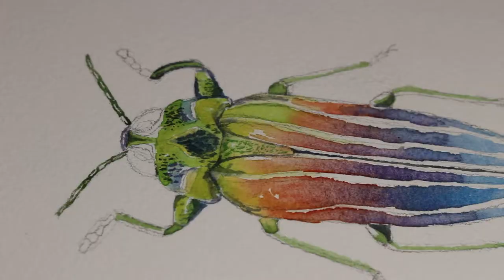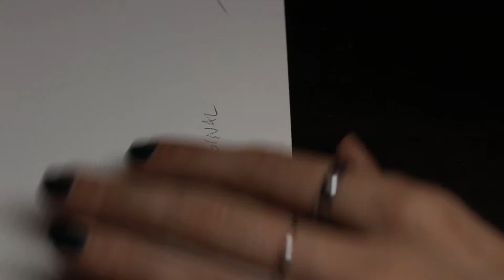TriColored Jewel Beetle | Watercolor Illustration Time-lapse